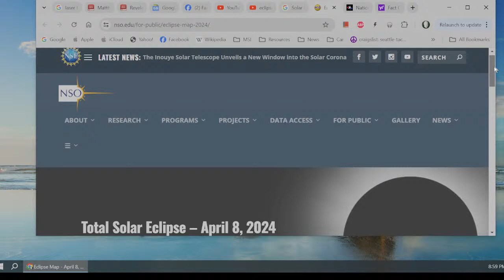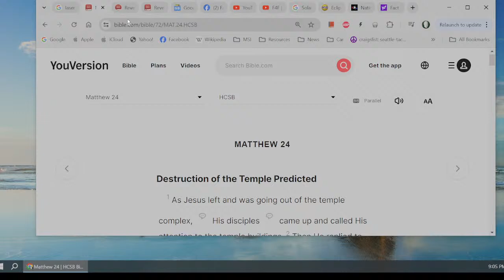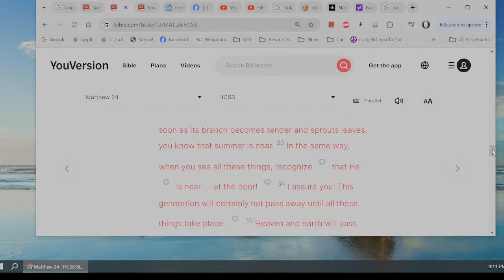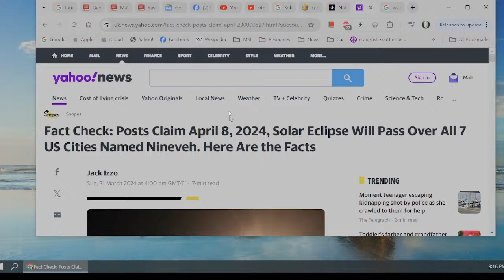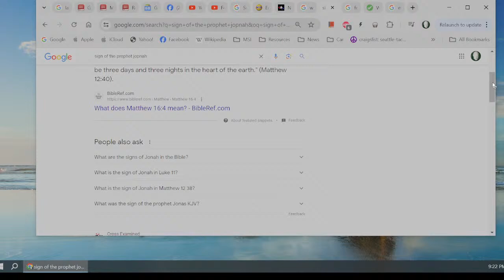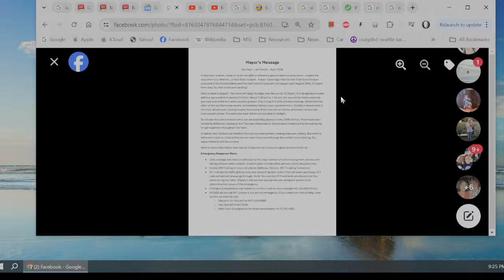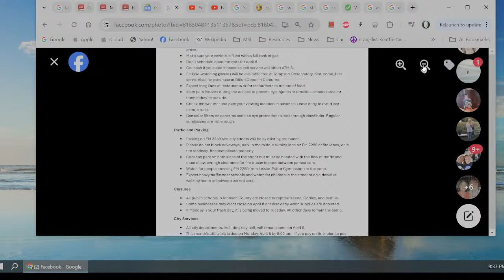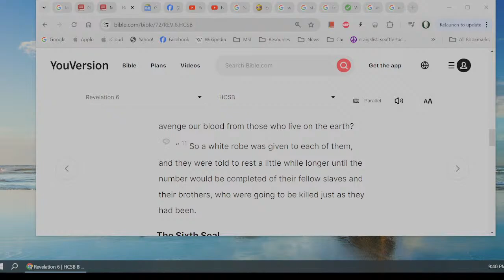S2 E24.1 - Dark Days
The upcoming April 8th Solar Eclipse is causing an enormous amount of chatter about things like eschatology, prophecy and all manner of conspiratorial views.  Where do we go in uncertain times, and can we know for certain whether this event has any meaning beyond a tourist trap?

(newest channel & email)